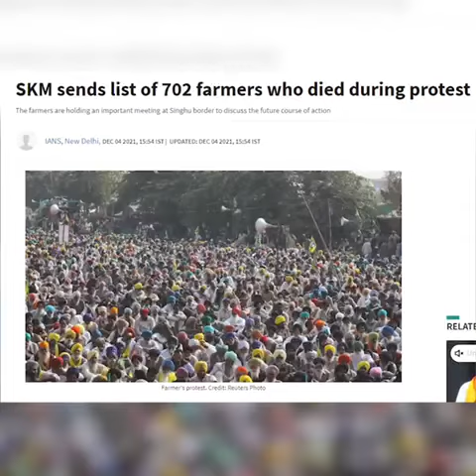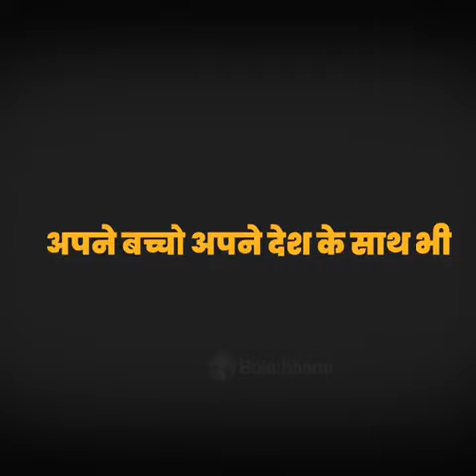देश सब याद रखेगा !!